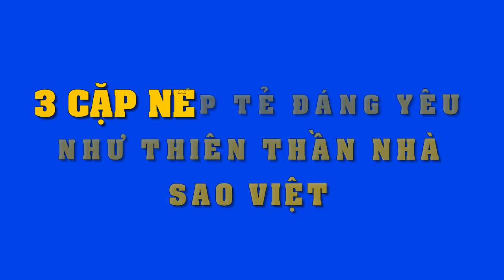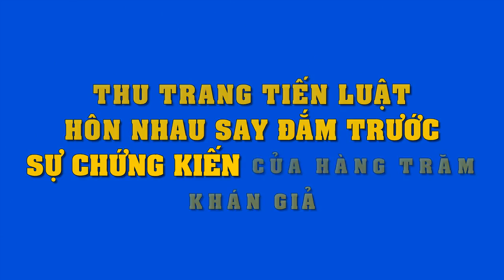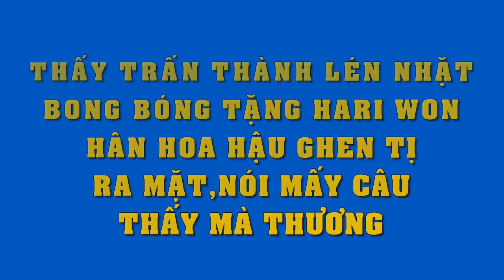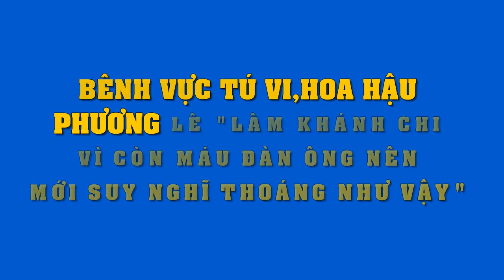Phát cuồng trước vẻ đáng yêu như thiên thần của 3 cặp nếp tẻ nổi tiếng nhất showbiz Việt !